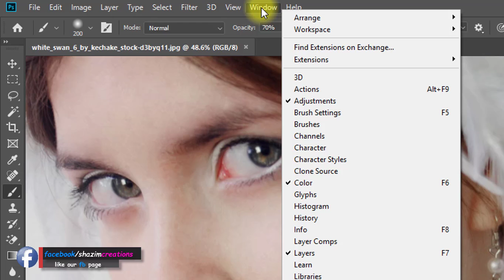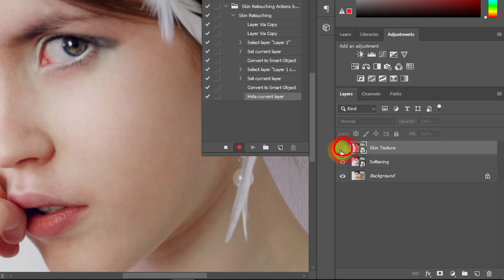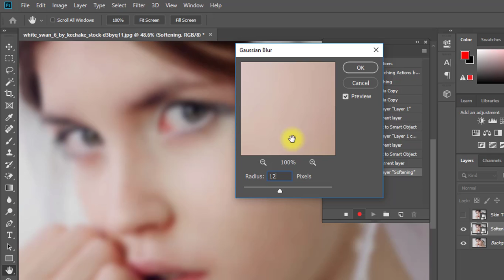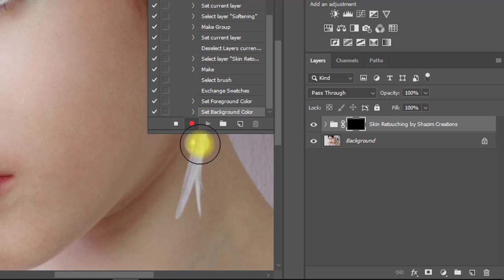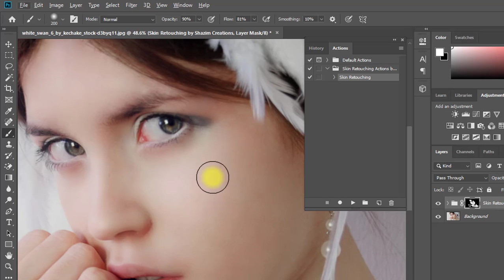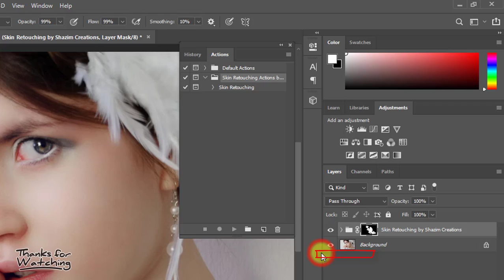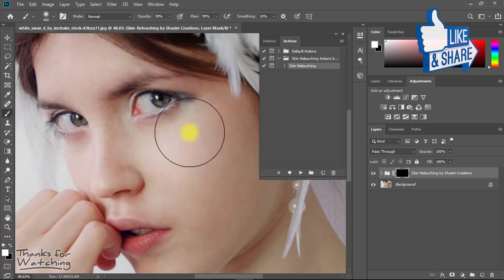1-Min Magic Retouch Action | Magic Skin Retouching in Photoshop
1-Min Magic Retouch Action | Magic Skin Retouching in Photoshop
How to Create Amazing Magic Skin Retouching Actions in Photoshop CC. You can easily Retouch skin with this 1-Click Photoshop Actions.

👉👉✅NOTE: BEFORE ANY ORDER JUST INBOX ME TO GET PERFECT DELIVERY.
✅ORDER ME On Fiverr For Your any Type of Photo Edit Done by me 😊🙂
✅To get any type of Retouching Service Just Inbox me on Fiverr.